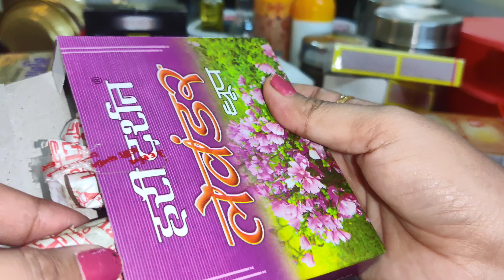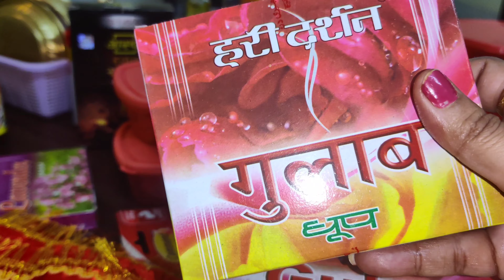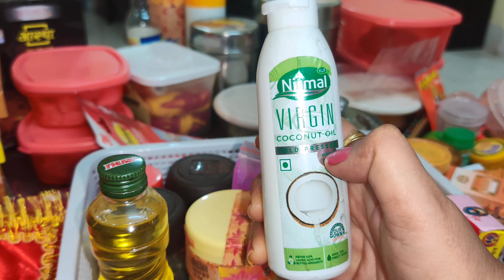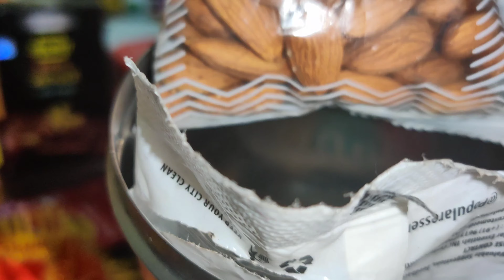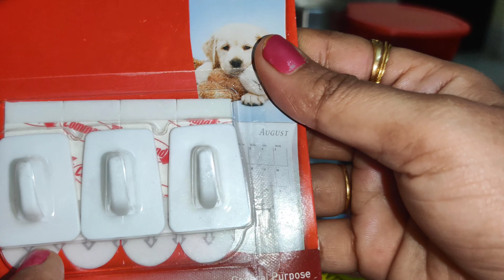Daily Pooja Samagri Collection | पूजा सामग्री संग्रह | Daily Pooja Items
Daily Pooja Samagri | पूजा सामग्री संग्रह @DivineGlossyPortico

About this video: This video is having daily pooja items organization and collection and How I use them in daily pooja.

Following Topics are also covered in this channel:
puja samagri
puja ka saman
pooja samagri
pooja saman
pooja items
puja saman
puja ki samagri
glossy portico channel
puja samagri list
samagri
daily puja vidhi at home
puja room decorating ideas
daily pooja at home
laddu gopal
laddu gopal
pooja room decoration ideas
satyanarayan pooja
daily pooja
daily wear suit design
pooja items shopping
pooja ka saman
pooja ki samagri list
pooja samagri wholesale market
puja ghar
puja ghar decoration ideas
rt pooja samagri
पूजा की सामग्री
puja samagri
laddu gopal
mandir organization at home
mandir tour
home mandir tour
mandir decoration ideas at home
puja ka saman
laddu gopal videos
pooja samagri
laddu gopal daily routine
mujhe vrindavan bulaya ye karam nahi to kya hai
radha krishna jewellery
puja saman
mandir decoration
home mandir organization
laddu gopal routine
laddu gopal dincharya
small dining table
daily pooja
mandir organisation
pooja items
laddu gopal ki dress
home mandir decoration ideas
pooja mandir decoration ideas at home
pooja items
pooja room organization
puja samagri list
vrindavan market
home mandir
laddu gopal dress
ram darbar
tujhe suraj kahoon ya chanda
laddu gopal shringar at home
ladoo gopal
mandir ko kaise sajaye
Pooja saaman

Much love.

Regards,
Richa Singh